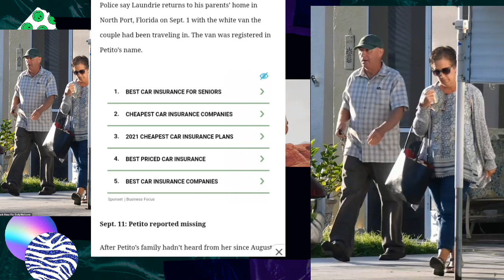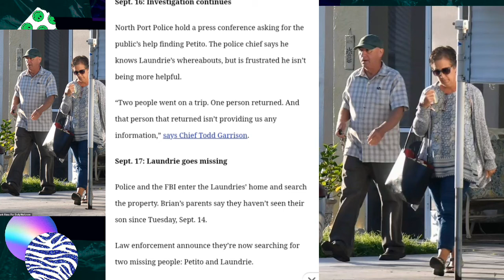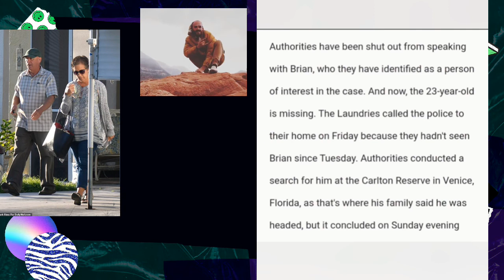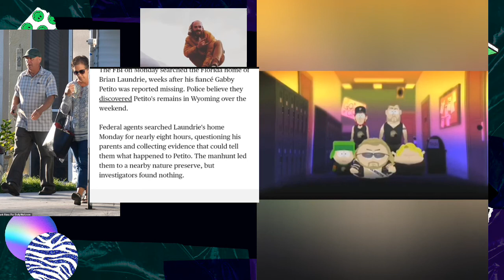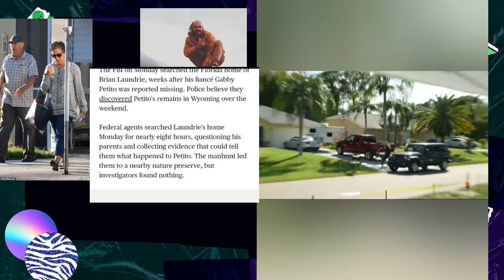Gabby Petito - Brian Laundrie Parents Assisted Son? & Dog The Bounty Hunter Joins Search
Gaby Petito - Brain Laundrie Parents Assisted Son? & Dog The Bounty Hunter Wants 20k Reward
Gabby Petito& Brain Laundrie . Are the Laundries as innocent as the couple appears and dog the bounty hunter makes a special appearance at the laundrie residences
Court
Laundrie
Brian
Suicide